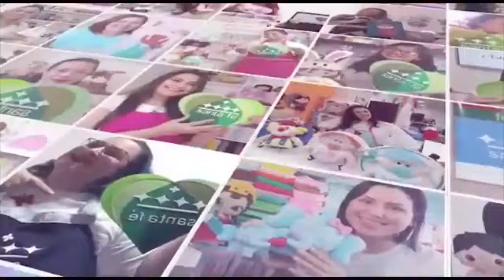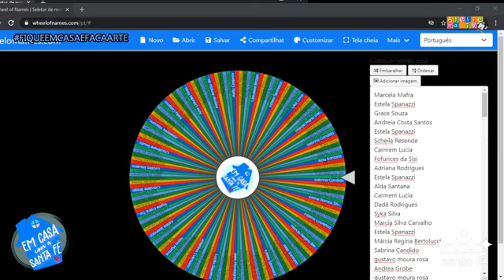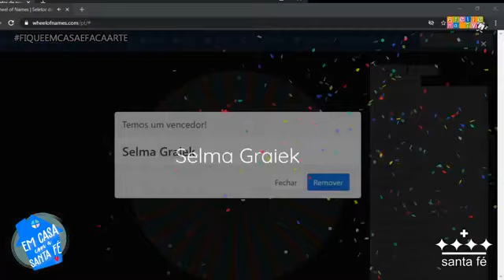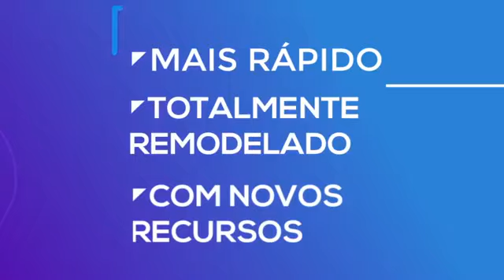PASSO A PASSO EM FELTRO - PANDINHA FADA DO DENTE por Vania Bueno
A artesã Vania Bueno ensina esse pandinha numa live que foi ao ar em nosso Facebook no dia 29/06/2020, no projeto "Em casa com a Santa Fé - Amor em Nós"!